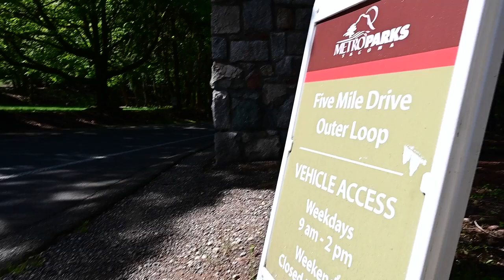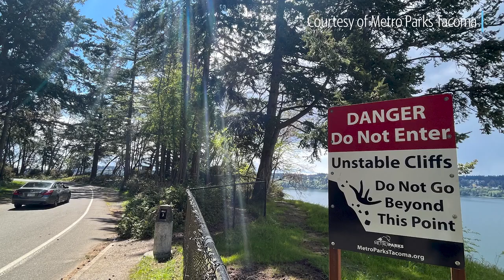This Famous Tacoma Drive Will Close To Vehicles Forever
Metro Parks Tacoma will permanently close Five Mile Drive at Point Defiance to vehicle traffic. Walking and bicycle access will remain unchanged at the park.